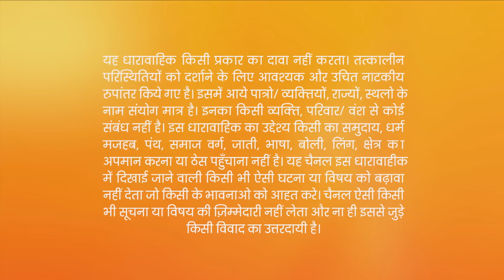Preeta ने मचाया शोर | Kundali Bhagya | Full Ep 102 | Zee TV | 29 Nov 2017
Show Name : Kundali Bhagya
Producer/Star Cast : Karan Luthra,Shraddha Arya
Episode No : 102

Prithvi thinks to himself that he will ruin Preeta's life after their marriage. Elsewhere, Karan thinks about Preeta and calls her. During their conversation, he tells her that he suspects Prithvi, but she doesn't believe him. Soon after, Preeta and her family realise that there is an intruder in their house. They come to Jaanki's room, and Prithvi hides behind the curtain in Jaanki's room. Preeta decides to sleep in Jaanki's room. Later, Prithvi attempts to kill Jaanki again.